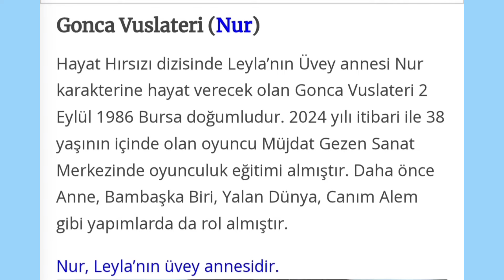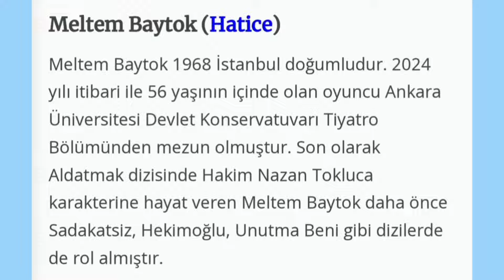💥LEYLA DİZİ OYUNCULARI VE DAHA FAZLASI 💥 KAÇIRMAYIN BENCE 💥⬅️